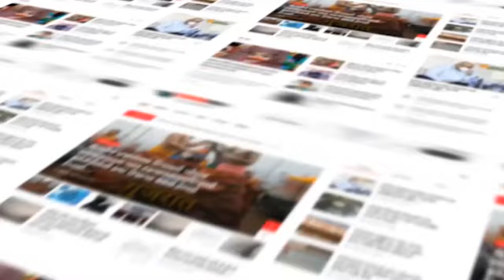Junagadh : ગિરનારની લીલી પરિક્રમાના રૂટ પર બની દુ:ખદ ઘટના...